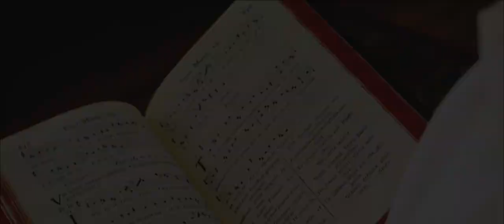The Monks of Notre Dame Priory, Australia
Welcome to Notre Dame Priory, Tasmania's first Benedictine Monastery.